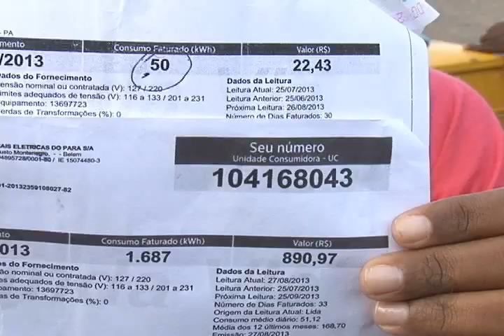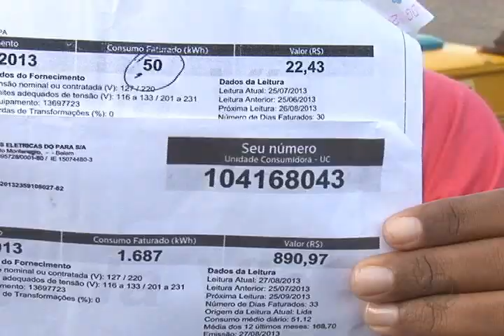Grupo realizou ato público contra a CELPA em Marabá